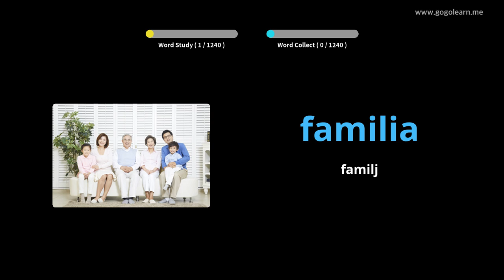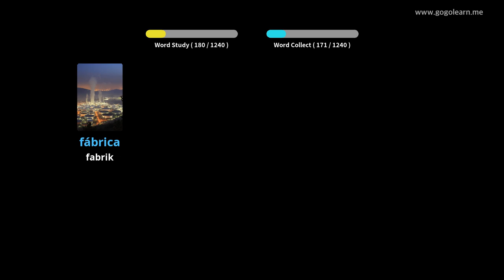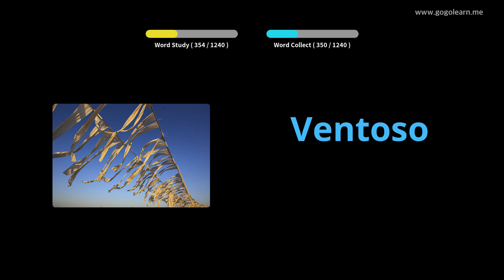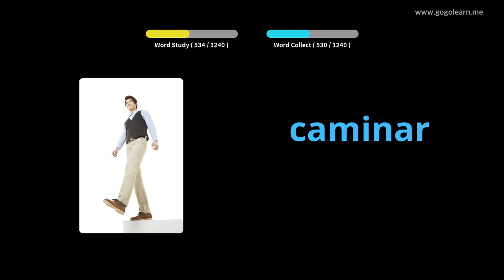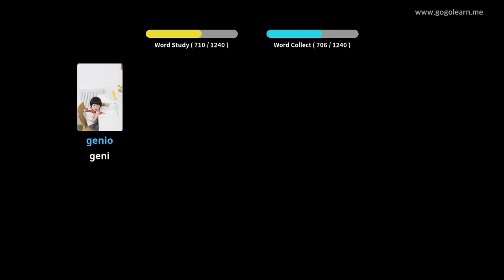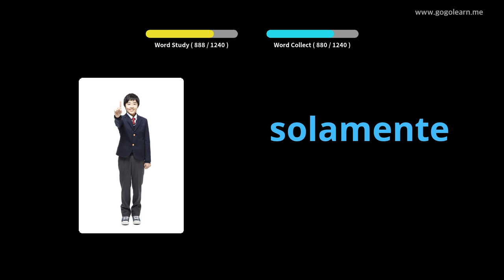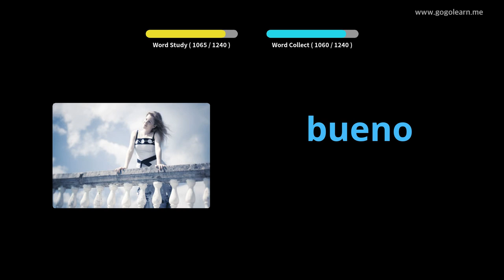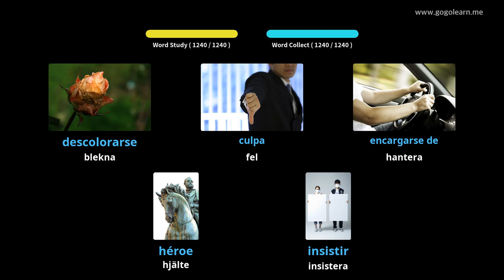Lär Dig Spanska Genom Bilder |Spanska Ordförråd Grundläggande | Golearn